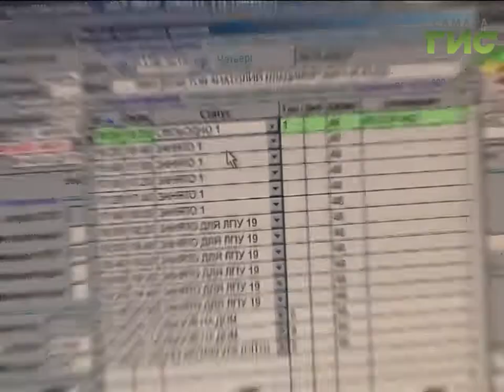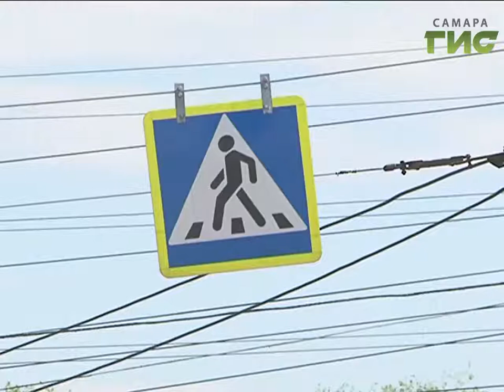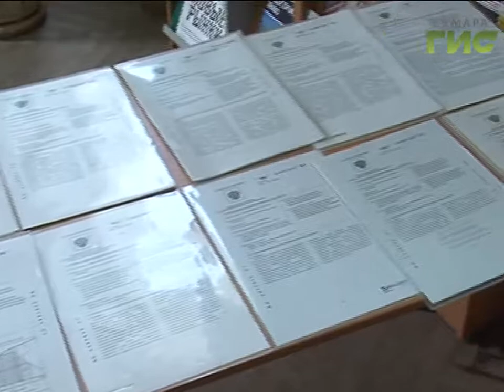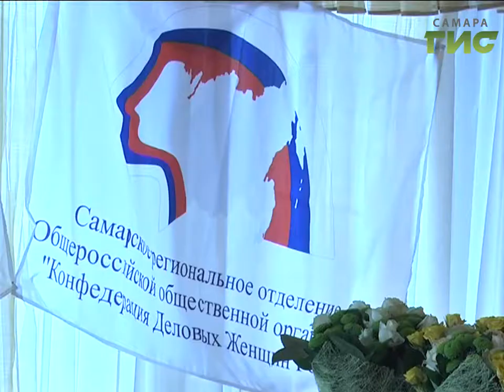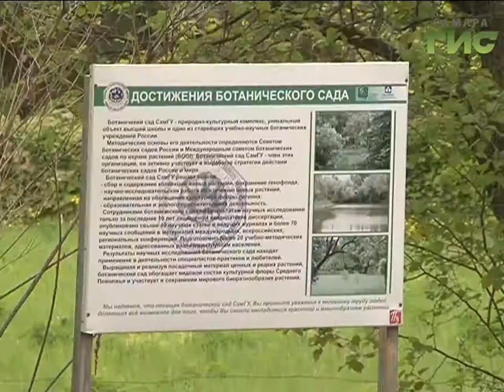«События» от 18.05.2017 (вечер)